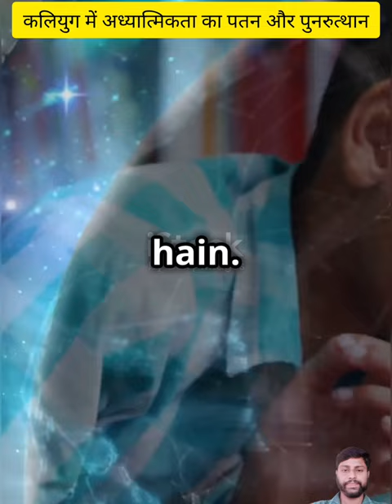कलियुग में अध्यात्मिकता का पतन और पुनरुत्थान